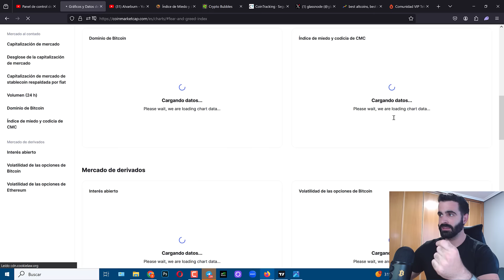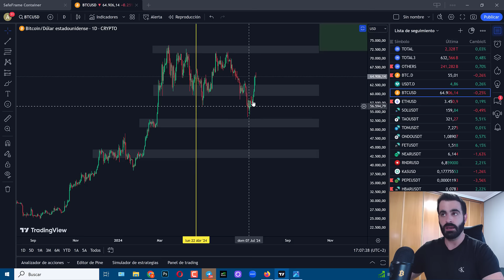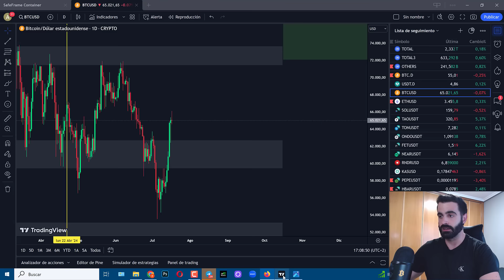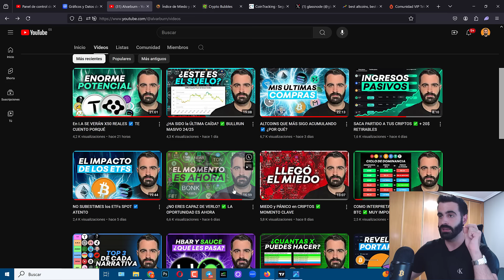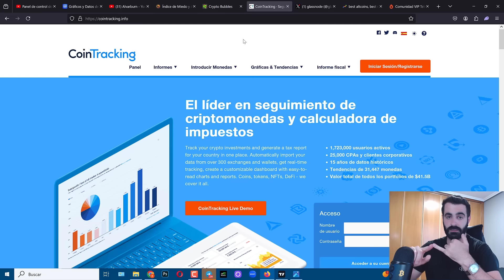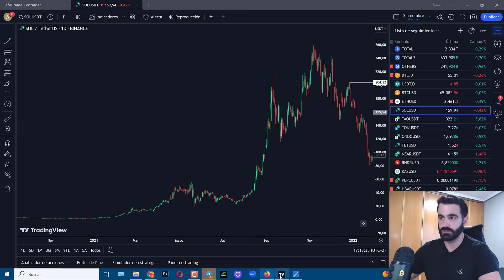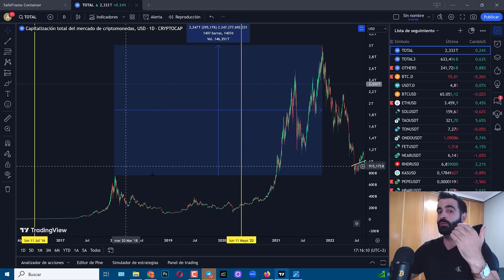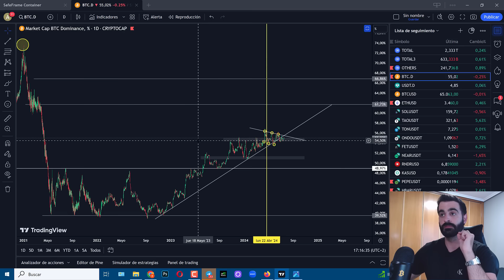COMPRAS CARO y VENDES BARATO ✅ HAZLO AL REVES!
☑️ Cointracking es la mejor herramienta para poder DECLARAR tus criptos correctamente

CAPÍTULOS:
00:00 Lo que vamos a ver
02:15 Que rápido cambia el sentimiento de mercado
03:40 Mucha gente ha vendido en pérdidas
05:04 Los mismos tokens pero un 30% más caros que hace 1 semana
06:45 Como tener organizado tu portafolio
08:05 NO hemos vivido aún el Bullrun
09:09 Tienes mucha Suerte si VES ESTO AHORA
13:20 Comunidad vip y contacto conmigo
13:54 Deja un comentario y despedida